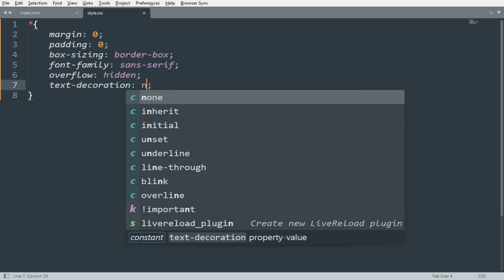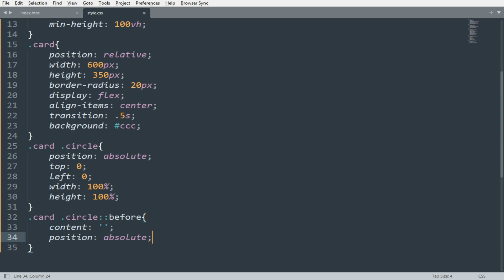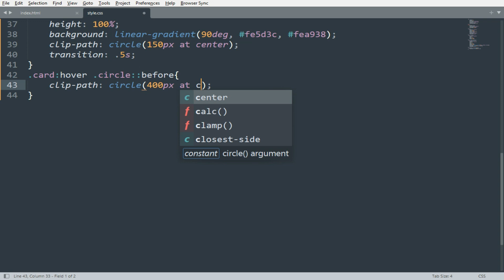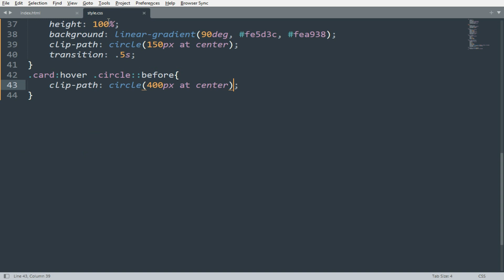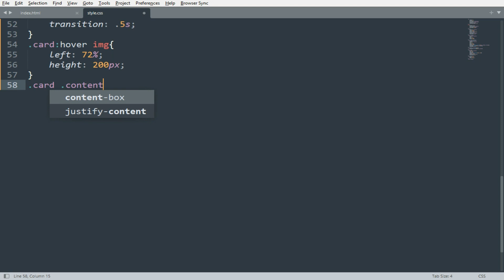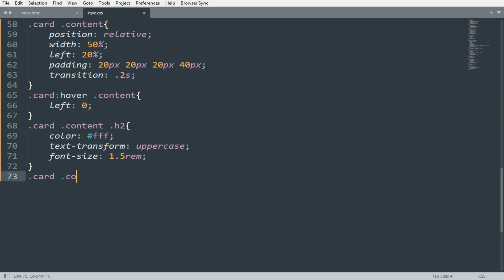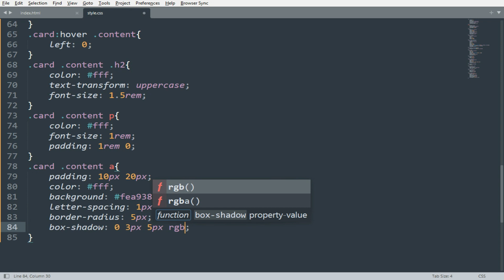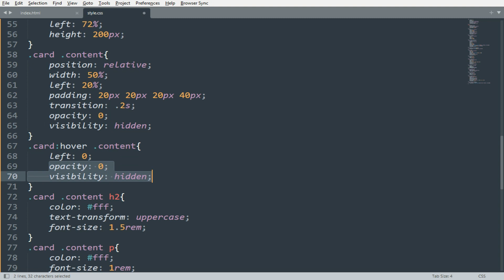CSS Responsive Card Hover Effects using pure html & css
Learn How to Create a CSS Responsive Card Hover Effects using pure html & css Step by Step.

In this web design tutorial, I used HTML and CSS to create and design the website - If you follow the step-by-step video tutorial, you will be able to make a beautiful website using HTML & CSS.

Hope You also find these helpful